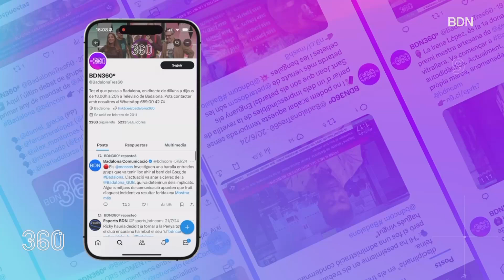La Golden Cup Badalona arribarà a Badalona el primer cap de setmana de novembre - BDN360º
La Golden Cup Badalona arribarà a la ciutat el primer cap de setmana de novembre, una competició que promou la vela entre els badalonins i les badalonines. El moll de capitania va presentar la competició i el calendari de regates per la temporada vinent.